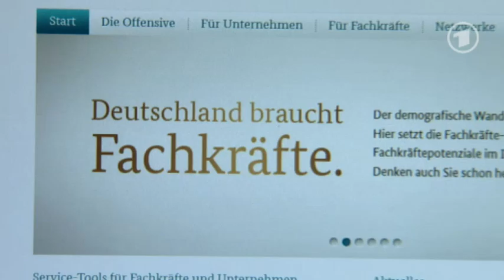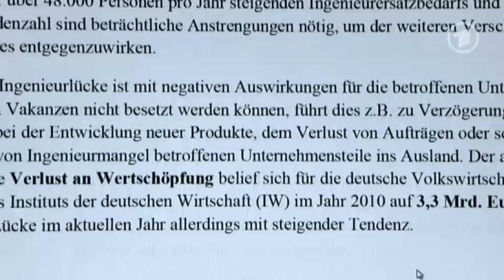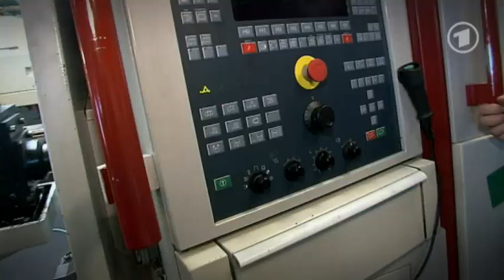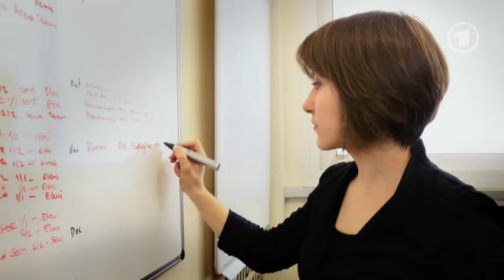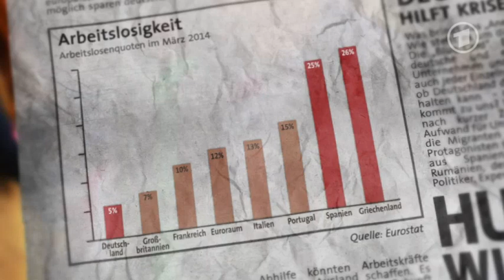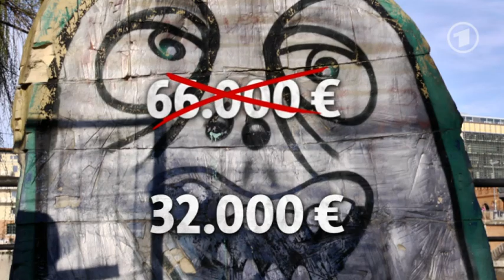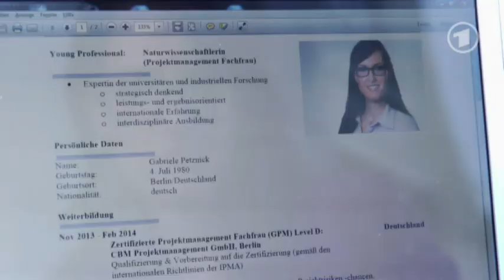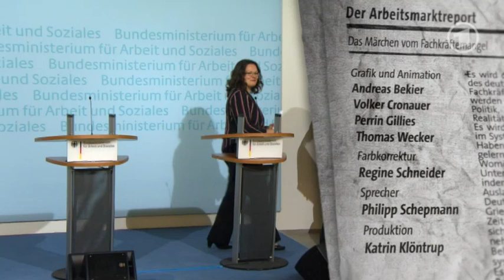Das Märchen vom Fachkräftemangel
21.07.14

Film von Ulrike Bremer

„Ingenieursmangel! Ärztemangel! Zu wenig IT-Spezialisten!" und „Wenn wir nicht gegensteuern, geht es bergab mit Deutschland." Das sind alltägliche Schlagzeilen, mit denen Politik gemacht wird. „Der Arbeitsmarktreport" deckt die Hintergründe des seit Jahrzehnten beklagten Fachkräftemangels auf. Tatsächlich lenkt der lautstarke Hilferuf bewusst ab von gewichtigen Problemen: Lohndumping und Arbeitslosigkeit.

Akteure in diesem Spiel sind Lobbyverbände der Wirtschaft, die zusammen mit den Politikern und der Bundesagentur für Arbeit den Arbeitskräftemarkt in Deutschland gestalten.
Kaum ein Lobbyverband hat sich so vehement dafür eingesetzt, ausländische Fachkräfte ins Land zu holen, wie der Verein Deutscher Ingenieure (VDI). Ingenieure selbst sind es, die dem Verein vorwerfen, er lasse sich von Unternehmen instrumentalisieren und drücke das Mindestgehalt. Weil der Ingenieursverband regelmäßig mit Horror-Zahlen aufwartet, hat man den Ingenieursberuf zum Mangelberuf erster Klasse erklärt und erlaubt Unternehmen jetzt, hochqualifizierte ausländische Fachkräfte einzustellen, zu einem Mindestlohn von 32.500 Euro im Jahr. Früher lag diese Grenze bei 66.000 Euro. Mit Blue Card und europäischer Freizügigkeit sollen Fachkräfte aus Spanien, Griechenland, Rumänien und Bulgarien auf den deutschen Arbeitsmarkt strömen. Deutschland ist stolz darauf, Krisenstaaten zu unterstützen, indem es ihnen Arbeitslose abnimmt.
Offene Stellen ohne Bewerber? Tatsächlich kommen derzeit sechs passende Bewerber auf ein Jobangebot.

Provozieren Unternehmer also ein bewusst Überangebot an Fachkräften, um trotz anziehender Konjunktur geringere Löhne zahlen zu können? Die Bewerber von heute sehen sich nicht mehr als Bittsteller. Sie fordern, anstatt schlechte Bedingungen zu akzeptieren, nur um einen Job zu bekommen. Am Ende entpuppt sich der behauptete Fachkräftemangel als Strategie, die sich für Politik und Wirtschaft durchaus lohnen kann.